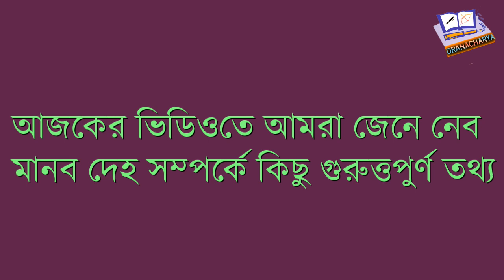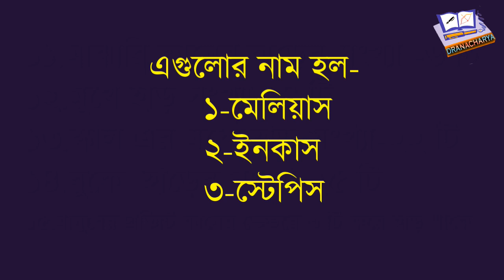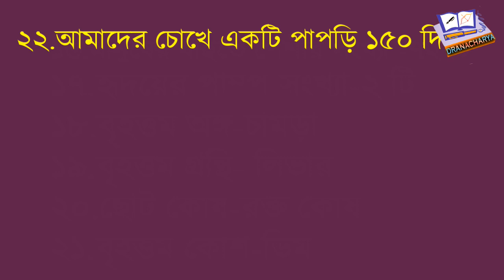Important Information about Human Body